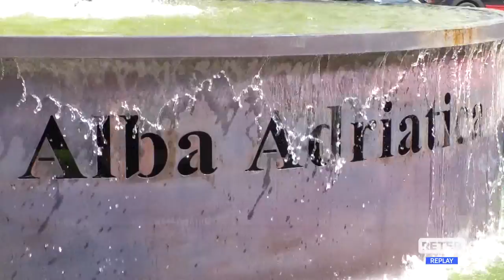Alba Adriatica - Tagli per la Tari ma non per le concessioni demaniali